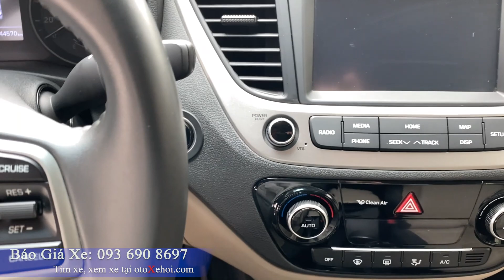Bán xe ô tô cũ Hyundai Accent màu trắng siêu rẻ